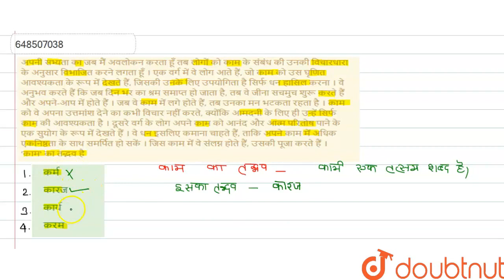अपनी सभ्यता का जब मैं अवलोकन करता हूँ तब लोगों को काम के संबंध की उनकी विचारधारा के अनुसार विभाज...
अपनी सभ्यता का जब मैं अवलोकन करता हूँ तब लोगों को काम के संबंध की उनकी विचारधारा के अनुसार विभाजित करने लगता हूँ । एक वर्ग में वे लोग आते हैं, जो काम को उस घृणित आवश्यकता के रूप में देखते हैं, जिसकी उनके लिए उपयोगिता है सिर्फ धन हासिल करना । वे अनुभव करते हैं कि जब दिन भर का श्रम समाप्त हो जाता है, तब वे जीना सचमुच शुरू करते हैं और अपने-आप में होते हैं । जब वे काम में लगे होते हैं, तब उनका मन भटकता रहता है । काम को वे अपना उत्तमांश देने का कभी विचार नहीं करते, क्योंकि आमदनी के लिए ही उन्हें सिर्फ काम की आवश्यकता है । दूसरे वर्ग के लोग अपने काम को आनंद और आत्म परितोष पाने के एक सुयोग के रूप में देखते हैं । वे धन इसलिए कमाना चाहते हैं, ताकि अपने काम में अधिक एकनिष्ठता के साथ समर्पित हो सकें । जिस काम में वे संलग्न होते हैं, उसकी पूजा करते हैं । \'काम\' का तद्भव है
Class: 14
Subject: HINDI
Chapter: REET  2012 (LEVEL-2)
Board:CTET

👉 Have Any Query? Ask Us.